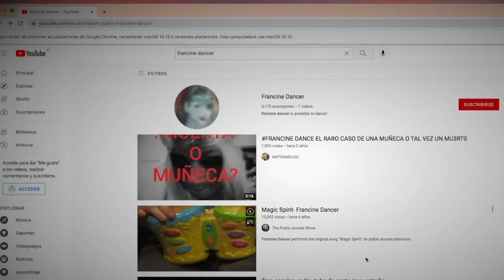UN MANIQUÍ ESCALOFRIANTE 🦵